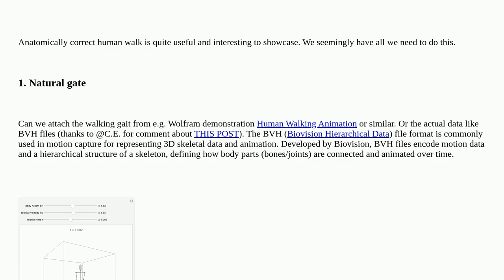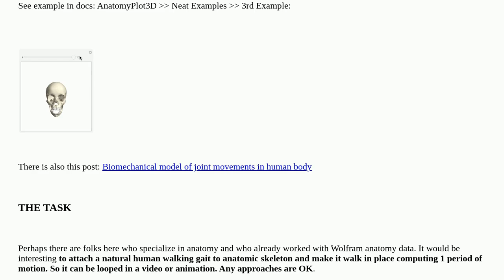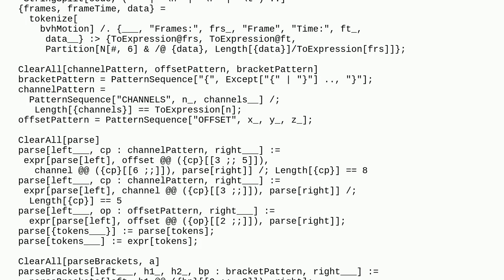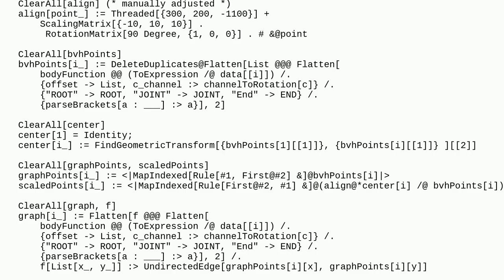Mathematica: Can we make human skeleton walk? Attaching a natural human gait (model or data) to a...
Can we make human skeleton walk? Attaching a natural human gait (model or data) to anatomic skeleton

A special thanks goes out to the community

  animation graphics visualization video anatomy